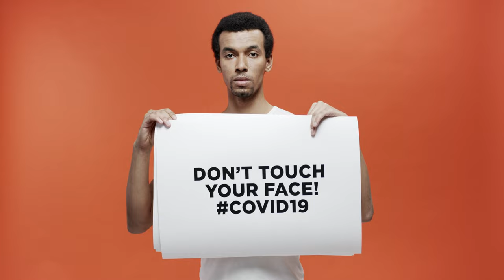QUICK TIPS FOR COVID-19 | @mitchfloric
Let us always be aware and stay safe. Stay at home.